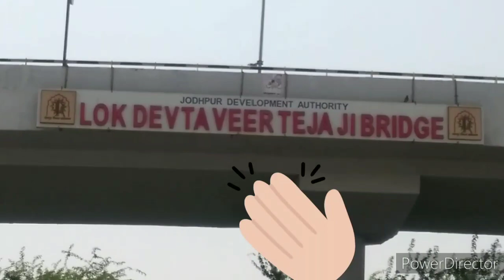1 June 2022